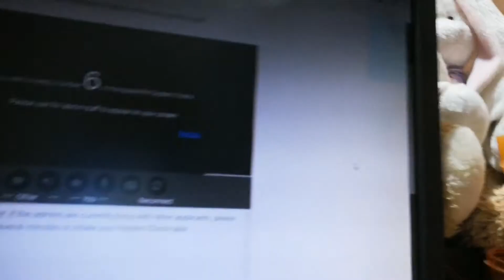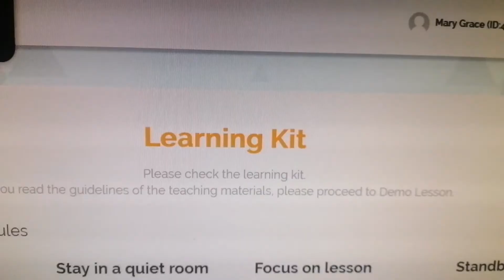(#10) NATIVE CAMP: ACTUAL SYSTEM CHECK! (CHALLENGES AND SUCCESS!)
Hi there!
For those teachers who wanted to try NATIVE CAMP, this video is for you.

This is the actual footage of my system check in Native Camp.
I am hoping that this will encourage and help you in any way.

If you reach this part, YOU ARE THE BEST and I'm so blessed to have you on my channel! 💗

Take care and God bless you always.

You are worth it. You can do it.!

-Teacher Grace❤️